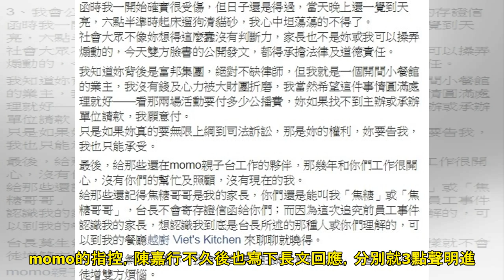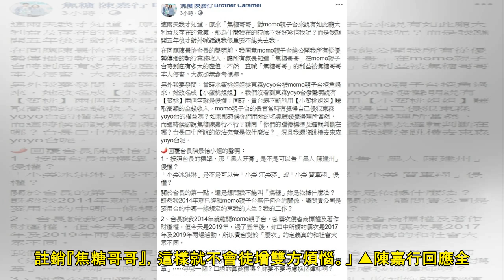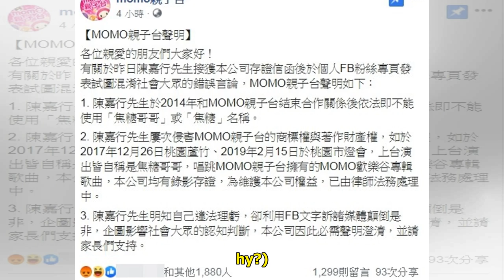「焦糖哥哥、焦糖」都不能用！momo親子台列3點聲明 陳嘉行回應了 | ETtoday星光雲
記者劉宜庭／綜合報導 「焦糖哥哥」陳嘉行離開momo親子台至今5、6年，近來突然收到momo寄來的存證信函，遭控侵權使用「焦糖哥哥」稱號及momo歡樂谷歌曲進行活動，為此大為光火，形容宛如被認識多年的人恐嚇。對此，momo親子台於11日傍晚列出3點聲明回擊，並強調對方不能夠使用「焦糖哥哥」或「焦糖」名稱，再度引發討論。 ▲陳嘉行離開親子台多年，如今仍常透過社群網站發表對時事看法。（圖／翻攝自Facebook／焦糖 陳嘉行 Brother Caramel） momo親子台11日列出3點聲明，針對陳嘉行前一天PO出存證信函的PO文做出回應，更直指對方發文內容為「試圖混淆社會大眾的錯誤言論」。聲明中...